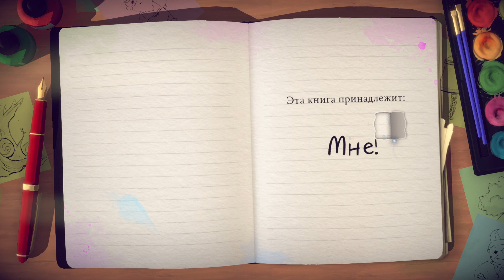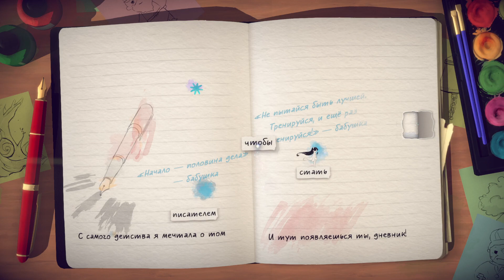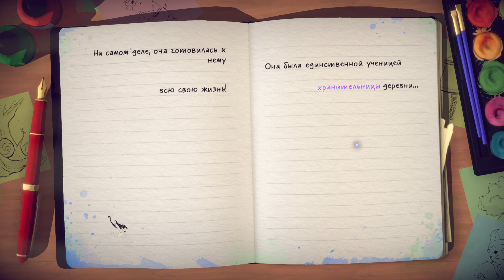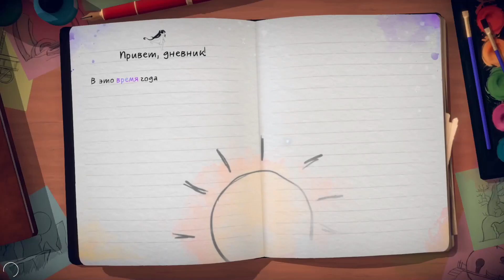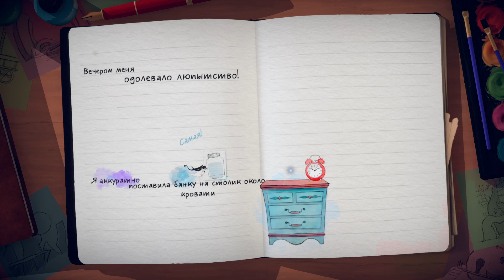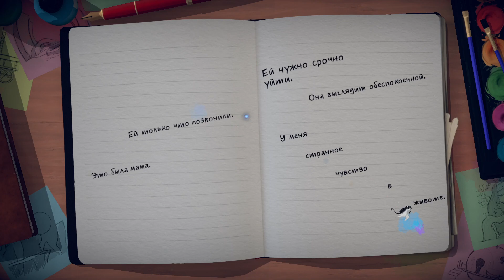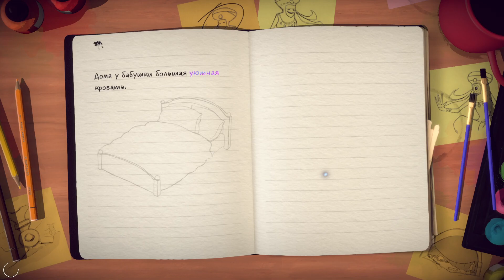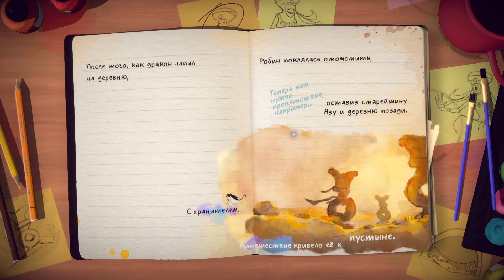Начало истории. Глава 1 и 2 ★ Lost Words: Beyond the Page ★ Серия #1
Lost Words Beyond the Page – уникальная в своем исполнении и довольно интересная игра, разработанная в жанре головоломки с элементами экшена. Сюжетная линия поведает тебе о девушке по имени Риана Пратчетт, которая является связующим звеном между основным рассказом и самим игровым процессом. Ты станешь частью быстроразвивающихся событий, окунешься в настоящую суматоху, постараешься передвигаться по миру как можно быстрее, проявлять смекалку в решении головоломок и взаимодействовать со словами. Данное приключение отправляет тебя на просторы двухмерного мира, который существует на страницах дневника, написанного девушкой. Ты будешь путешествовать по словам на страницах, изучая округу, находя полезную для себя информацию, которую затем можешь применить для достижения поставленной цели. По мере прохождения ты будешь внимательно слушать необыкновенную историю, а также оказывать на ее ход непосредственное влияние, меняя события в ту или иную сторону. Каждое новое прохождение не похоже на предыдущее, поэтому у тебя появится интерес узнать о всех исходах событий.
Свод правил:
1. Не приветствуется злоупотребление мата.
2. Не приветствуются политические, религиозные и межнациональные розни.
4. Не приветствуется реклама.
5. Не писать КАПСОМ.
Заказ игры - стоимость игры на стиме + кол-во часов прохождения 1 час = 100р